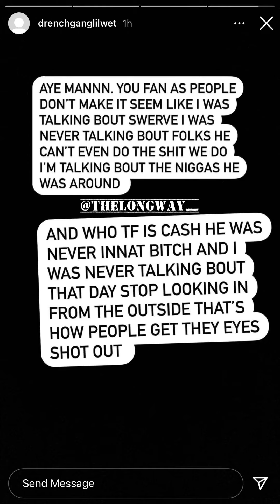G Herbo Artits NLMB Lil Wet Clears Up Rumors He Was Sneak Dissing!! G Herbo & FBG Cash